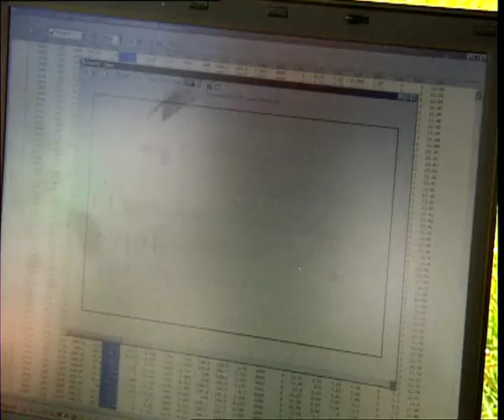Grandeur Nature - Les haut plateaux du Vecors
Unique par sa taille de 17 000 hectares, la réserve naturelle des Hauts-Plateaux du Vercors s’étend sur 10 % du territoire du Parc naturel régional du Vercors. Elle est aujourd’hui la plus vaste réserve terrestre de France métropolitaine.
Comprise entre 1050 m et 2341 m d’altitude, elle subit des influences climatiques très contrastées, à la charnière entre les Préalpes du nord et celles du sud. Une forte présence humaine saisonnière l’a façonnée depuis la préhistoire. Et si le pastoralisme s’y pratique depuis plus de mille ans, l’activité de randonnée est désormais largement développée. Aujourd’hui caractérisée par une alternance d’alpages et de forêts, la réserve naturelle possède la plus grande forêt de pins à crochets des Alpes calcaires et sa flore riche compte quelques 738 espèces. La vie animale sait se faire discrète mais reste omniprésente. On peut observer la plupart des espèces montagnardes : marmotte, tétras-lyre, aigle royal, chamois… ainsi que des espèces plus rares comme le lagopède alpin, le lièvre variable, le loup, la chouette chevêchette ou la chouette de Tengmalm. Certaines espèces comme le bouquetin des Alpes, le vautour fauve, le gypaète barbu ou la marmotte ont fait l’objet de réintroductions au cours des dernières années.